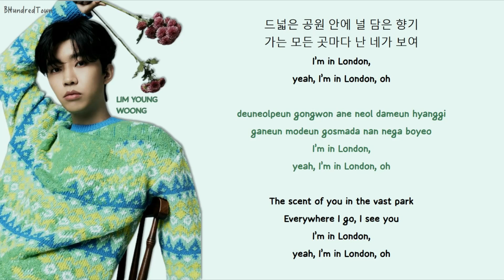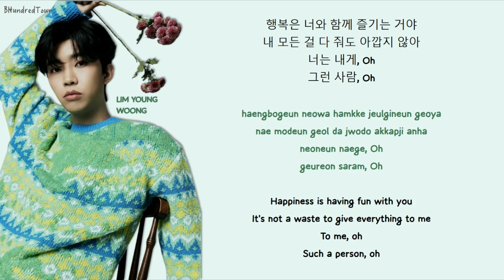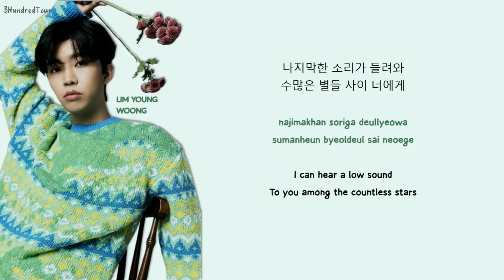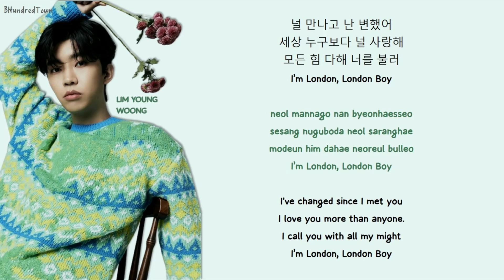Lim Young Woong (임영웅) – London Boy Lyrics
Lyrics by: 임영웅, Jisoo Park (153/Joombas)
Composed by: 임영웅, Jisoo Park (153/Joombas)
Arranged by: 홍갑